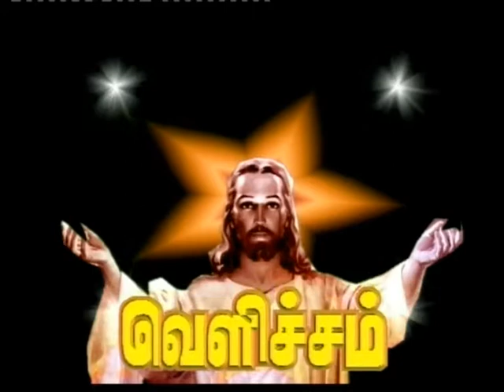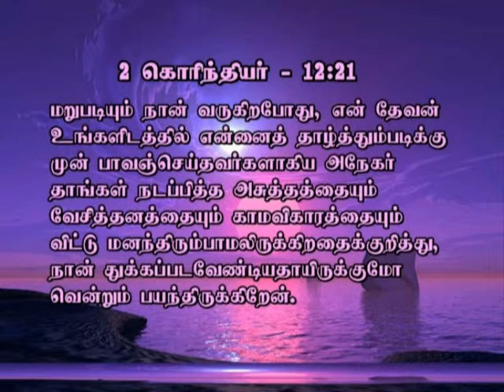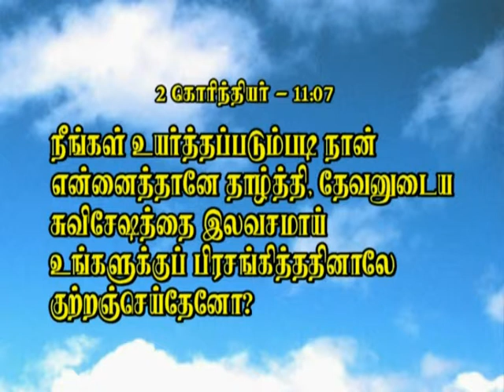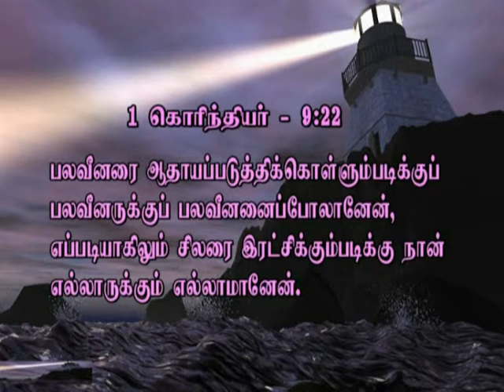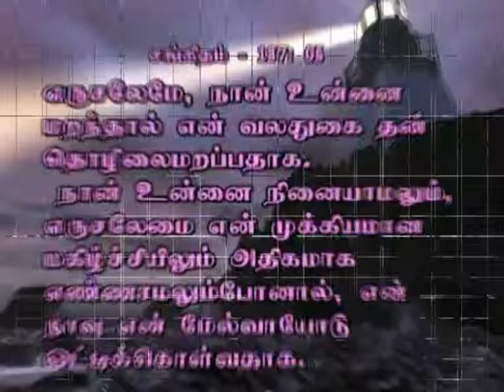sabyin tharisanam part2